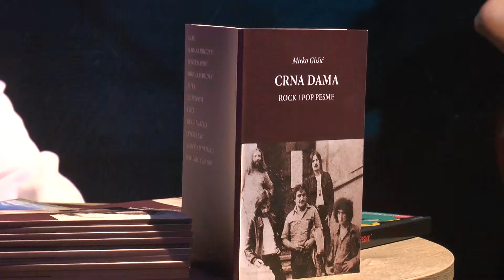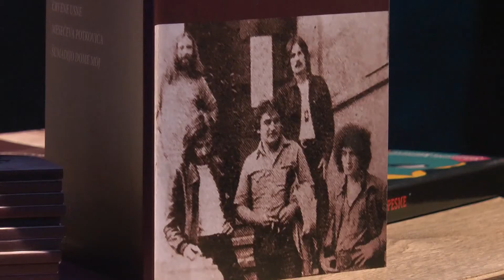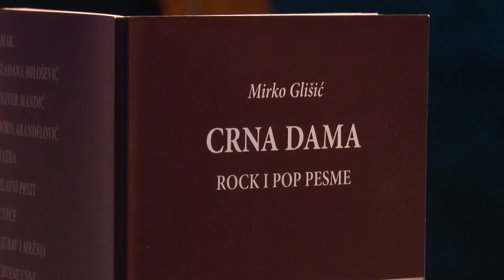U Domu omladine organizovana promocija knjige „Crna dama“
U Galeriji Doma omladine organizovana je promocija knjige „Crna dama“ autora Mirka Glišića.